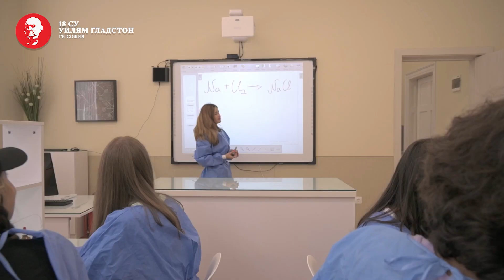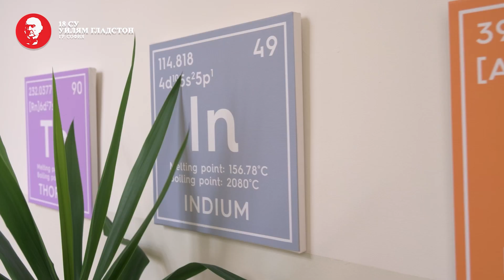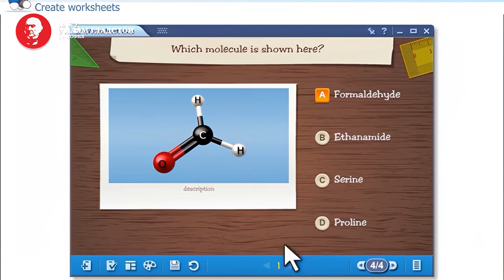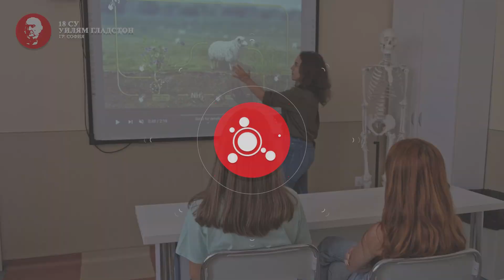КЕЙСИЕМ СТЕМ 18-то СУ "Уилям Гладстон", гр. София